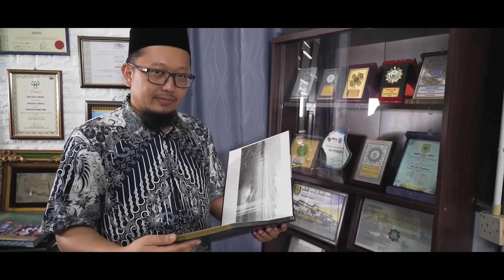Video korporat KDH 2020 [Ringkas]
Kolej Dar al-Hikmah menawarkan program-program Diploma diiktiraf MQA serta program-program persijilan jangka pendek.